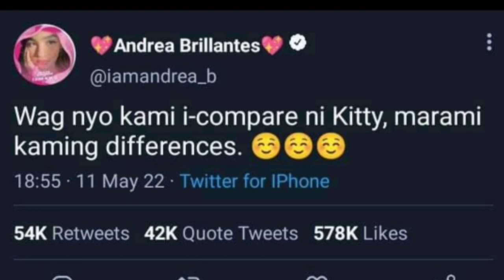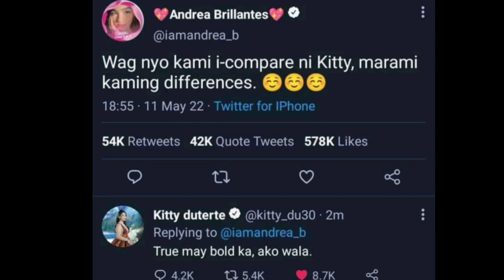FULL ACTUAL tweets nila Andrea Brilliantes at Kitty revealed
FULL ACTUAL tweets nila Adrea Brilliantes at Kitty revealed

andrea at kitty issue